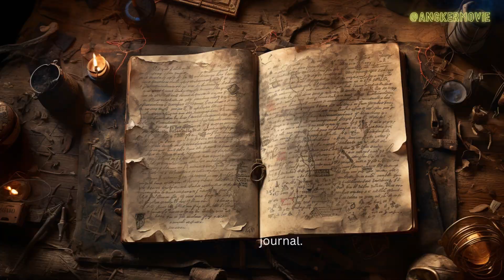The Timeless Redemption of Van der Rohe Mansion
🕰️ Step inside the eerie world of 'The Timeless Redemption of Van der Rohe Mansion'! Explore the chilling tale of a cursed clock that rewinds time, replaying horrifying events from the past. But what happens when the clock strikes 13:13 one final time? Prepare to be amazed by the jaw-dropping twist that will leave you questioning the boundaries of reality and the supernatural. Join us on this haunting journey and discover the secrets hidden within the mansion's walls.

Musik oleh Timothy Kulig dari Pixabay